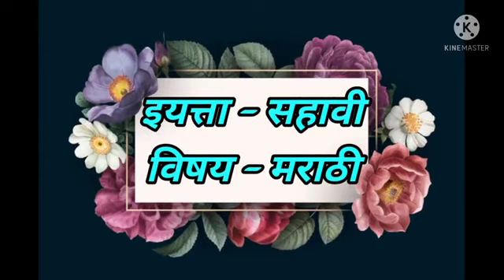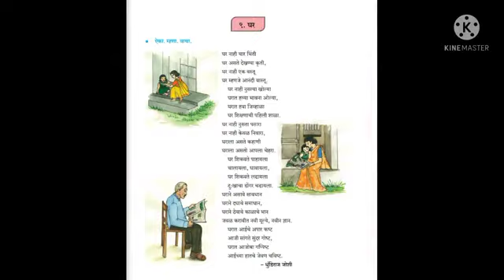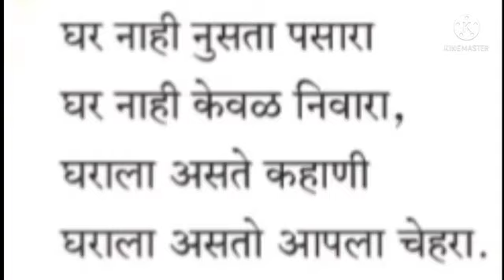इयत्ता : सहावी. विषय : मराठी. कविता. ९. घर.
Video on घर